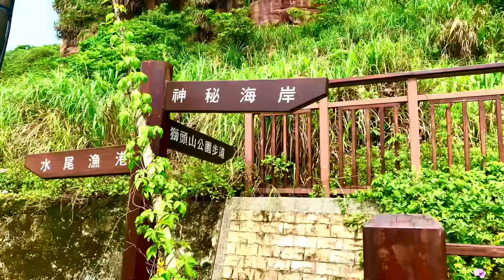4月中旬·水尾漁港神密海岸｜徜徉湛藍寶石的海洋｜北海岸絕美仙境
會稱作神秘海岸的原因，是以前海岸線屬於軍事管制區，一般遊客不得隨意造訪，也為神秘海岸蒙上了一層神秘面紗，在電影「沉默」取景之後便一夕爆紅，吸引無數人前來朝聖，相較於北海岸的大景點野柳地質公園、白沙灣等等，神秘海岸仍保有質樸自然的樣貌，秘境的氛圍可說從未消散。